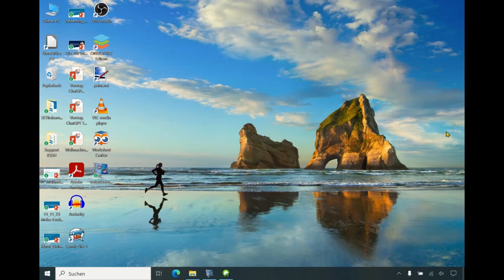Methodenkarte: Trümmerwörterquiz mit Xournal++